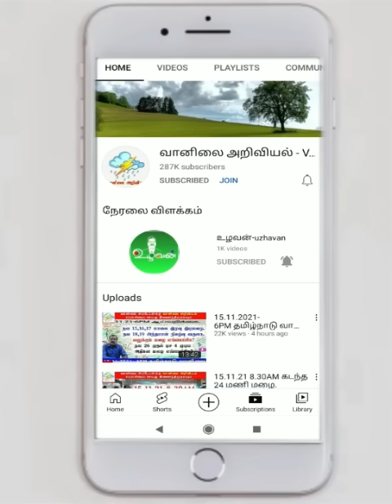நெருங்கும் காற்று சுழற்சி.ஏப்ரல் 12 முதல் மழை எங்கெங்கே?வெப்பம் எப்படி?